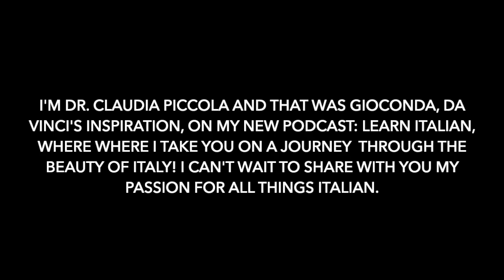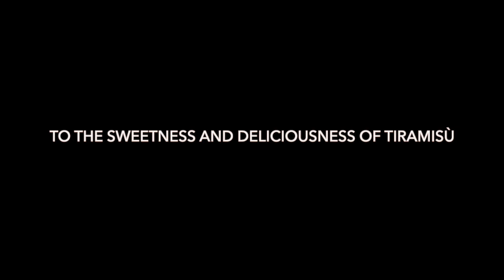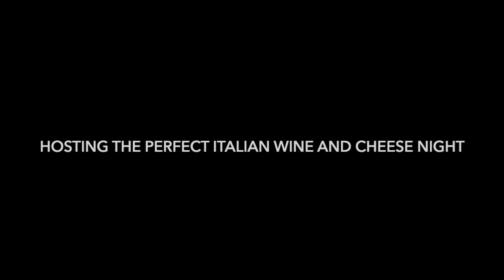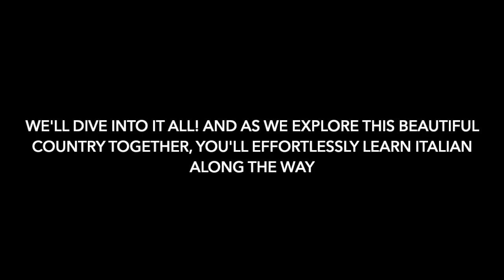TRAILER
I'm your host, Dr. Claudia Piccola, and I provide you a series of engaging conversations with locals about Italy, for the intermediate and advanced language student, to help you improve your Italian language skills and your knowledge of the Italian culture. Each episode is complemented with English subtitles. From traveling to Italy, to Italian fashion, Italian food, planning a wedding in Italy, seduction, art, wine, cheese and of course, a cappuccino - we'll dive into it all! With some music by Neffex. Follow us now, and come with me to Italy, where the passion for life is contagious! @ItalianSecretsLearnItalian